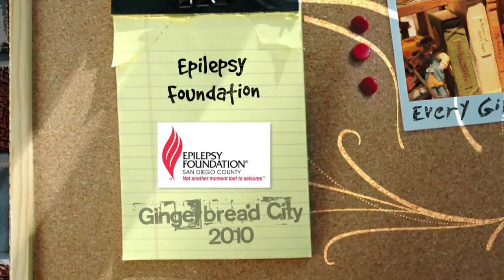GingerBreadCity 2010 - The Epilepsy Foundation Annual Fundraiser